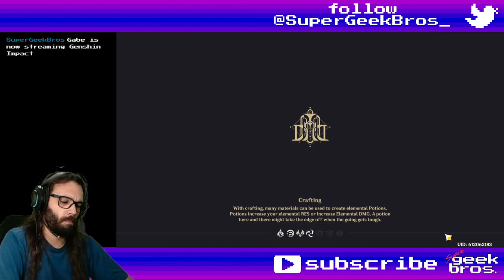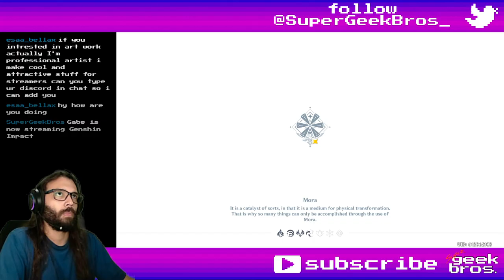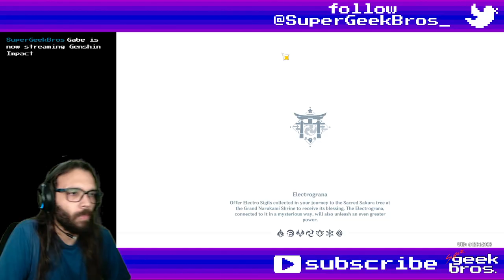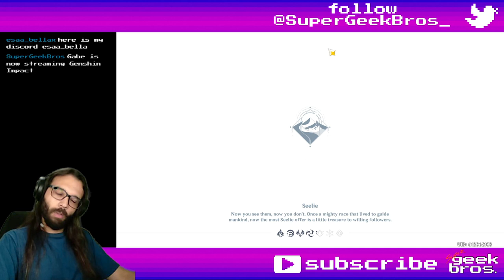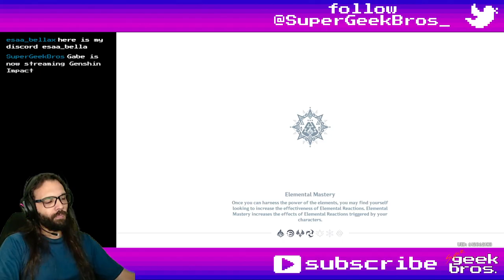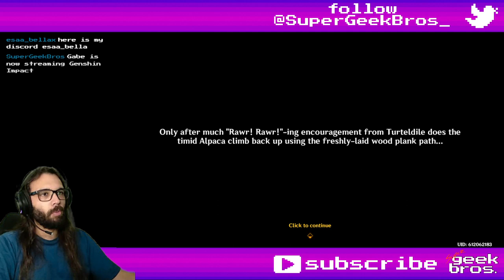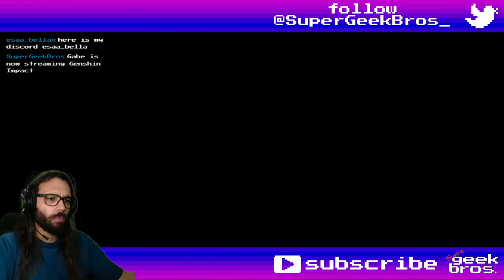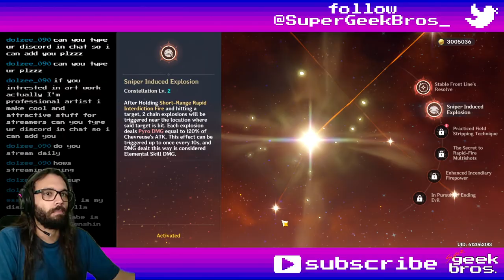Mementos of Teyvat | Genshin Impact event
00:00 Mementos of Teyvat
1:16:55 Special Friends
1:28:26 Offerings to the Treasure Stone (hidden quest) - start
1:34:25 Lost Packages Retrieval (hidden quest)

Title: Mementos of Teyvat | Genshin Impact event